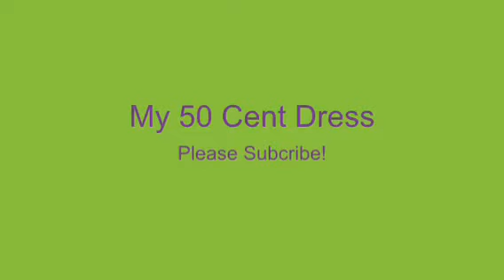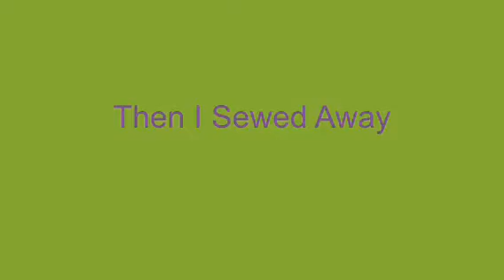NappyCathy 50cent dress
Have fun with Goodwill